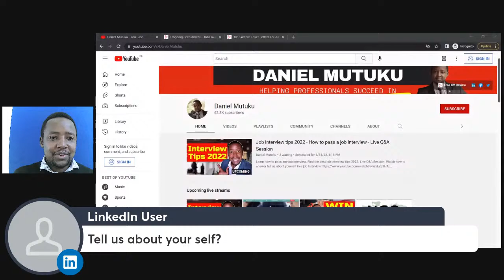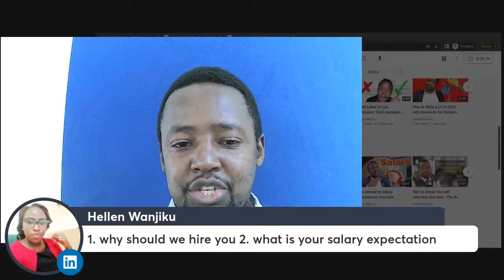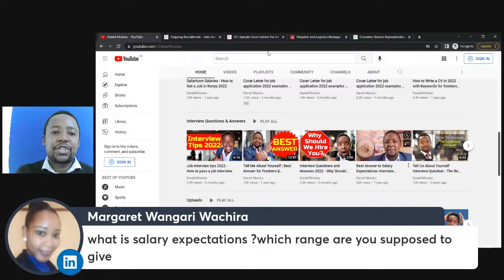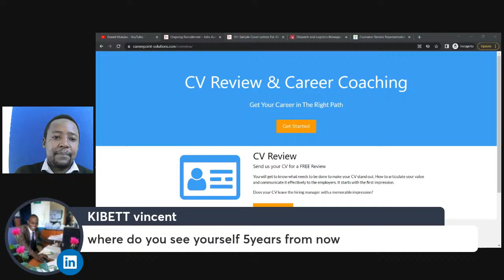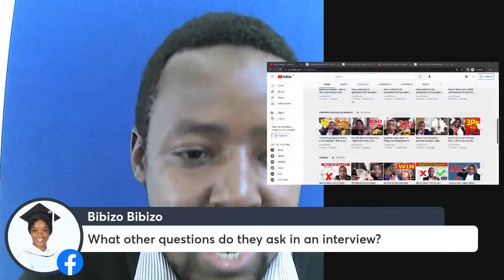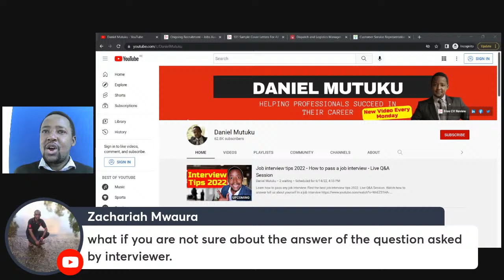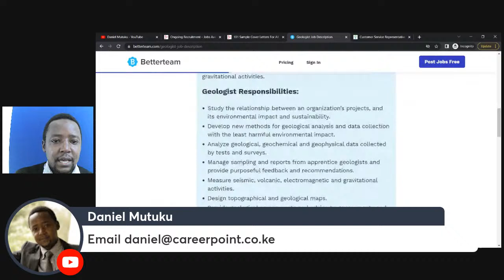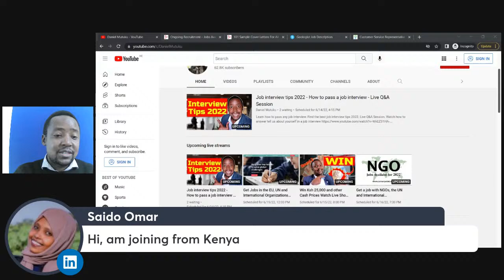Job interview tips 2022 - How to pass a job interview - Live Q&A Session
Learn how to pass any job interview. Find the best job interview tips 2022. Live Q&A Session. Watch how to answer tell us about yourself in a job interview

10 Smart Questions to Ask in a Job Interview - What to ask the Hiring Manager and Recruiters